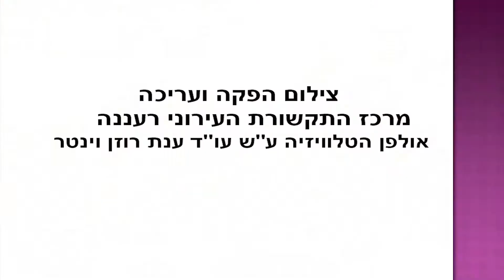מנגנים ברחבה, ילדי בית ספר דקל והתזמורת העירונית, רעננה 2013